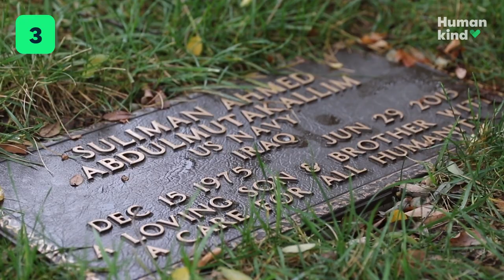10 most watched videos in Humankind history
Our most viewed videos of all time. Watch and you'll know why.

Acts of triumph, friendship and love are on full display as we count down 10 of the best moments in Humankind history.